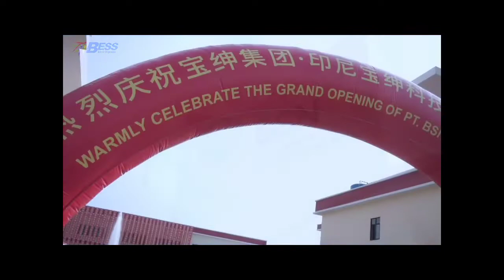BTS EVENT GRAND OPENING PT. BSN INDONESIA || BESS EVENT ORGANIZER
Video dokumentasi dibalik layar event peresmian pabrik PT. BSN Indonesia yang berada di Kab. Kendal tepatanya di Kawasan Industri Kendal (KIK) yang di hire oleh Bess Event Organizer Semarang pada tanggal 20 oktober 2022